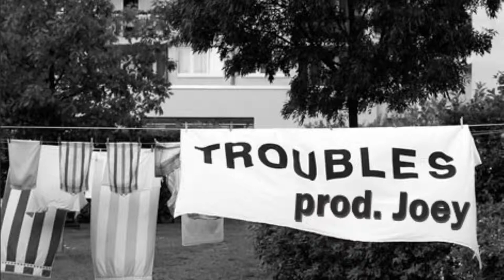Joey - Troubles [FREE Bass Guitar 808 HipHop Beat]